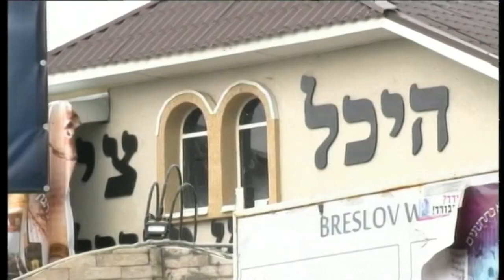Свято Рош-га-Шана в Умані минуло без інцидентів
Свято Рош-га-Шана в Умані минуло без інцидентів, повідомляє начальник управління публічного порядку Нацполіції України Анатолій Серединський. Вчора вранці прочани святкували з піснями і танцями юдейський 5779 новий рік. Пізніше частина хасидів із валізами залишили місце паломництва і повернулися додому.